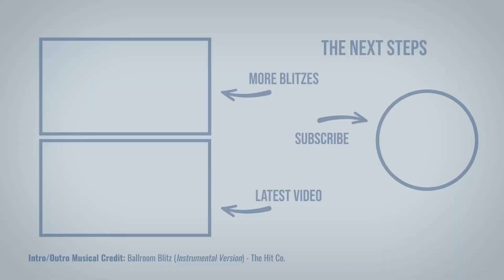Karin - Quickstep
Karin takes to the floor to perform the Quickstep. Karin is performing her Bronze Bar Modern Ballroom medal.

Karin is performing Quickstep
Choreography - Long-Steps Dancing

Musical Credits
Performance - But Now I'm Back (Pink Martini)

NOTE: Unfortunately, despite paying music license fees in our country and crediting the artists in these descriptions and in the actual video, many of these performances have copyright issues and may be blocked in your location; we apologise for this but are powerless to prevent it.

If you are a family member, or close personal friend to the performer in this video, and are unable to access these recordings in your location through this channel, please contact us for further options.